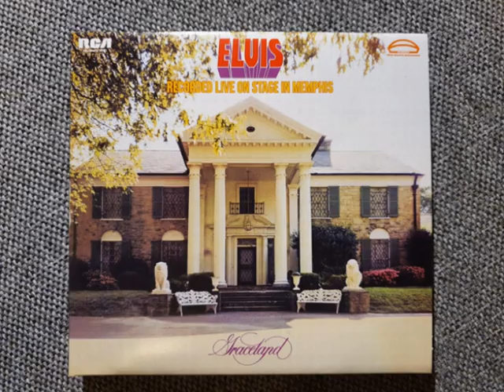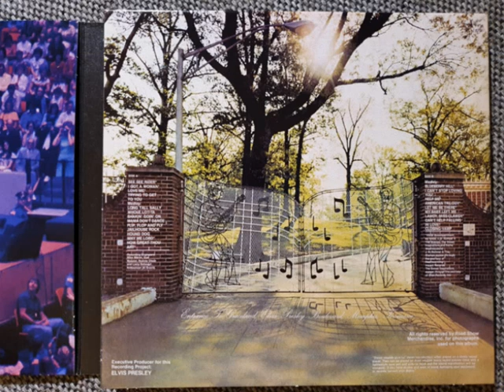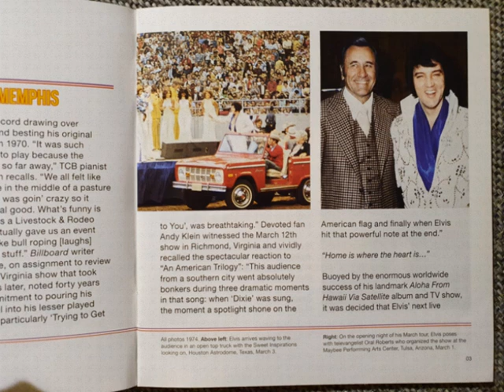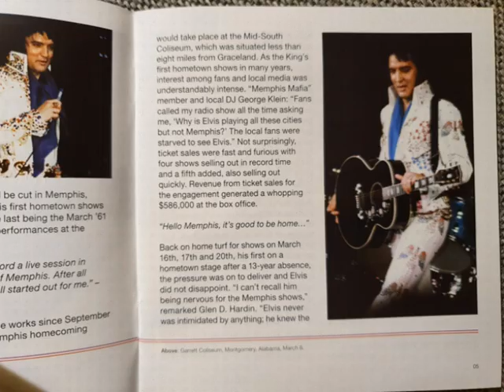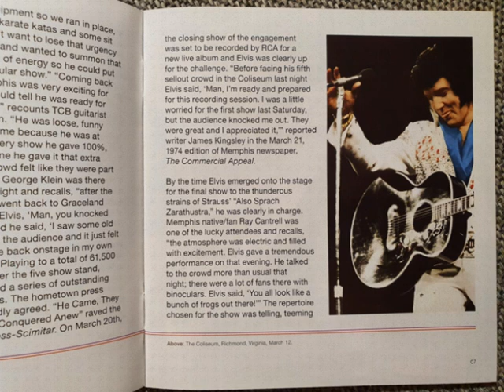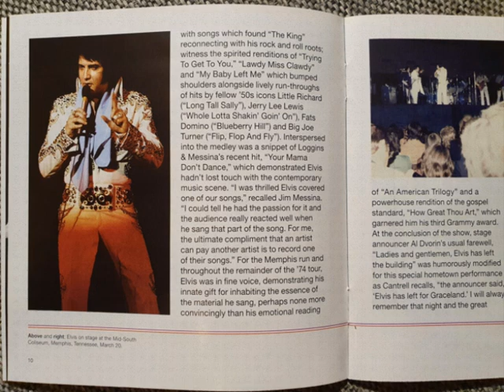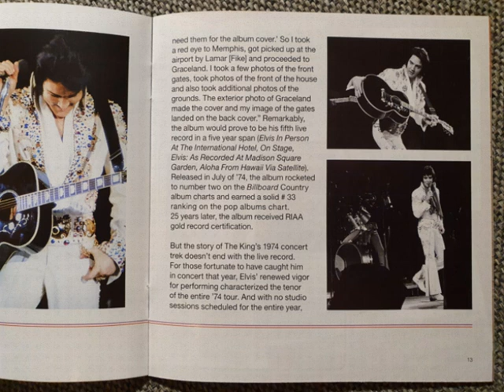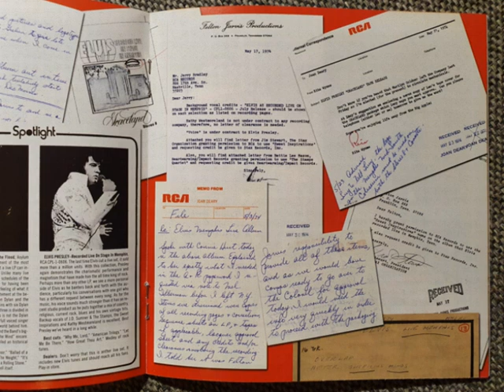Elvis Presley CD - Recorded Live On Stage In Memphis (Legacy Edition) - CD 01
Full Show!
March 20, 1974
Released by: Sony Music in 2014
Legacy Edition
Multitrack Recording!